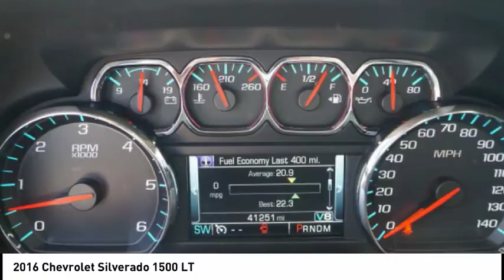2016 Chevrolet Silverado 1500 Claremore OK P6977A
2016 Chevrolet Silverado 1500 LT

It doesn't get much better than this 2016 Chevrolet Silverado 1500 LT, which boasts a braking assist, a power outlet, hill start assist, stability control, traction control, anti-lock brakes, dual airbags, side air bag system, digital display, and airbag deactivation.  It comes with a 5.3 liter 8 Cylinder engine.  This one's available at the low price of $26,850.  This one's a keeper. It has a crash test safety rating of 5 out of 5 stars.  Exhibiting a sharp white exterior and a jet black interior, this vehicle won't be on the market for long.  Don't regret waiting on this one!